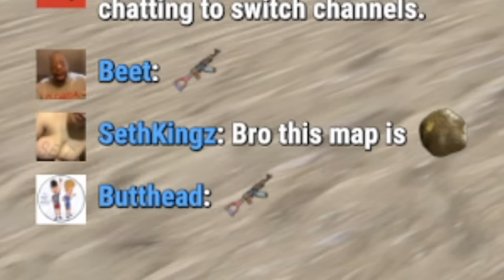They thought I was an admin… - Rust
Me, @ThroatYT and @Philbobama  decided to play wipe day rust on a main server. We built next to a lot of monuments and got into a lot of primitive pvp. We controlled Junkyard and molotov raided all our toxic neighbors. We then encountered a group and they we were Admins, so we did a Camomo and did some fake admin trolling.

Title: They thought I was an admin… - Rust